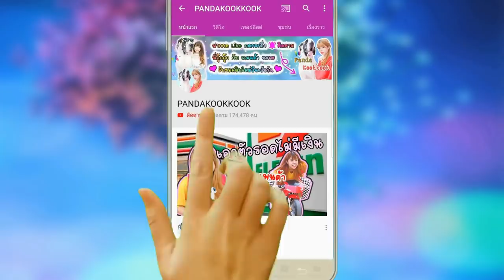จับปลา บ้านร้างผีสิง ปลาตัวใหญ่มาก เจ้าของจะมาทวงมั้ย!!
ช่วยปลา บ้านร้างผีสิง เจอเงาปริศนา